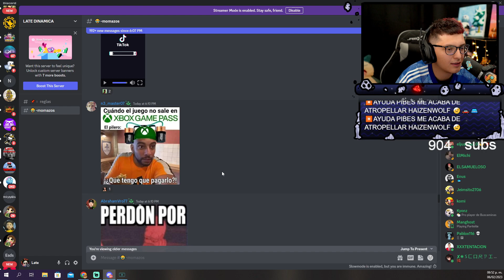Xbox ya gano la generacion